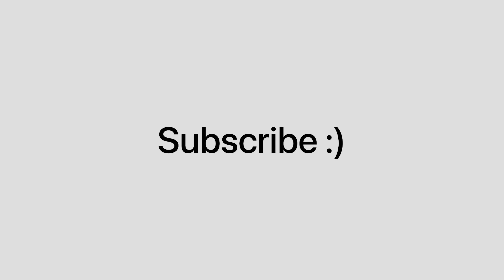A Story. Day#7